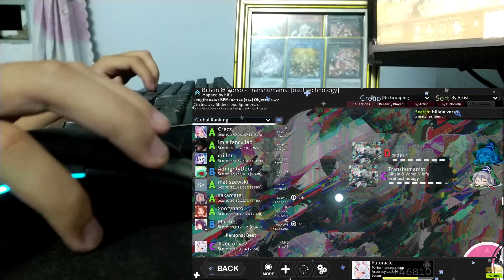Billain & Vorso - Transhumanist (Live Play +HDNF)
enjoy my +167ms vid, and yeah G102 is OP